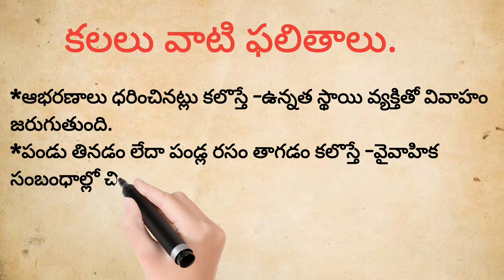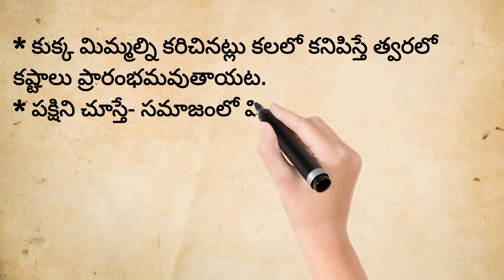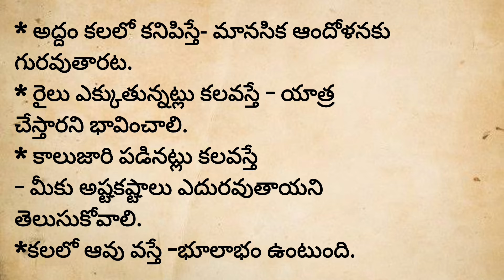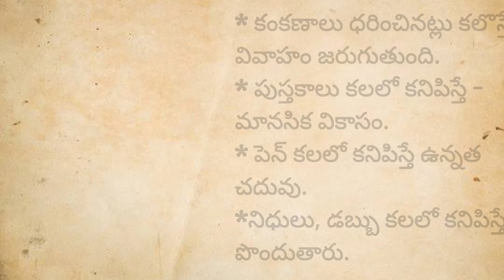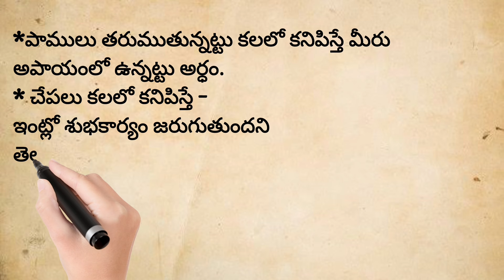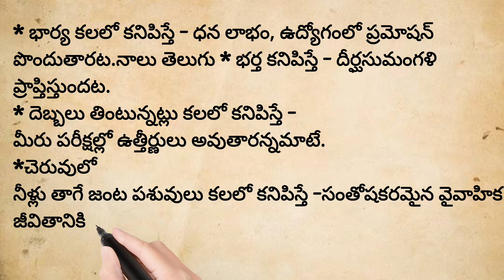Kalalu vati Phalithalu in telugu | కలలు వాటి ఫలితాలు| ధర్మ సందేహాలు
interesting facts about dreams in telugu|Kalalu vati phalithalu in telugu | కలలు వాటి ఫలితాలు| ధర్మ సందేహాలు| kumkuma kalalo vaste| kalalu vati phalalu in telugu| kalalu vati ardhalu|swapna phalithalu |తాళపత్ర నిధి రహస్యాలు|జీవిత సత్యాలు| నిత్య సత్యాలు| అసలు నిజాలు తెలుసుకోండి|మన ఆచారాలు సంప్రదాయాలు| ధర్మ సందేహాలు| భక్తి ప్రవచనాలు|మానవ ధర్మాలుకలలు వాటి ఫలితాలు|ఏ కలలు వస్తే వాటి ఫలితాలు| ఏ కలలు వస్తే వాటి ఫలితాలు ఎలా ఉంటాయో తెలుసా|కలలు వాటి ఫలితాలు|  నీరు కలలో కనిపిస్తే కలిగే ఫలితాలు| తెలంగాణ కళలు కళ‌లో పాము, నిద్ర‌లో పీడ క‌ళ‌లు, ఏ కల వస్తే ఎలాంటి ఫలితం, జీవితాసత్యాలు, సంస్కృతి వాటి పరిరక్షణకు చర్యలు తీసుకుంటుందని మంత్రి శ్రీనివాస్, జీవితసత్యాలు, నిత్యసత్యాలు, కలయోక్కఫలితం, కలలు రహస్యాలు, జీవిత సత్యాలు, తాళపత్ర సత్యాలు